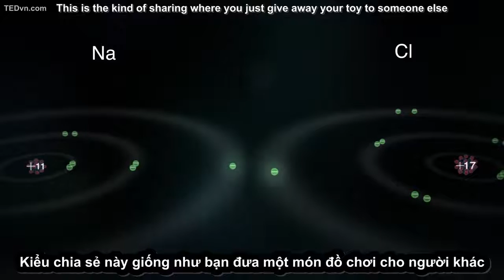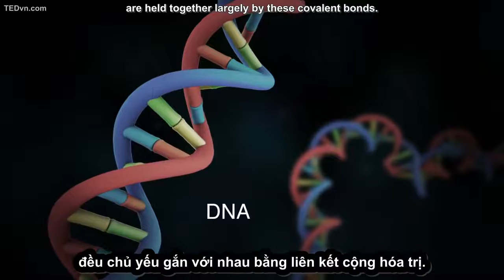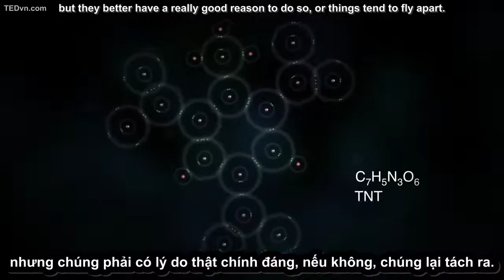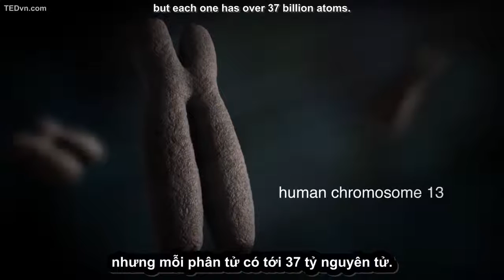[TED Ed Vietsub] Các nguyên tử liên kết với nhau như thế nào? - George Zaidan & Charles Morton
Trích TED-Ed: "Atoms can (and do) bond constantly; it's how they form molecules. Sometimes, in an atomic tug-of-war, one atom pulls electrons from another, forming an ionic bond. Atoms can also play nicely and share electrons in a covalent bond. From simple oxygen to complex human chromosome 13, George Zaidan and Charles Morton break down the humble chemical bond."

Lesson by George Zaidan and Charles Morton, animation by Bevan Lynch.